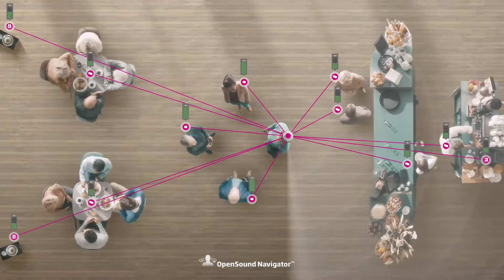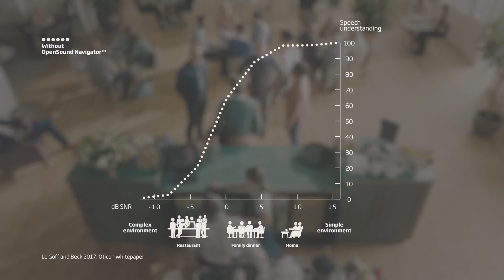The Open Life Test - Speech understanding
Oticon Opn brings people back into life.

Since the introduction of Oticon Opn we have experienced outstanding feedback from both hearing care professionals and hearing aid users. Now, we have groundbreaking data from two independent studies that confirm how Oticon Opn represents a significant paradigm shift in hearing care.

This highlights how Oticon Opn marks a breakthrough in solving some of the biggest challenges faced by people with hearing loss – speech understanding in noise and the handling of multiple speakers – with less effort.